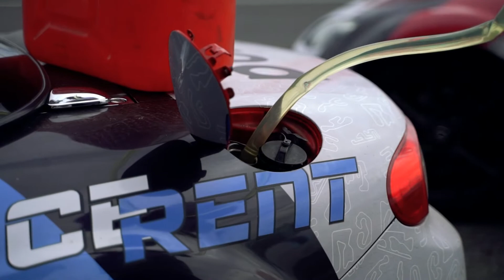RELACJA - V Runda I Ligi Punkta Miata Challenge 2022 - Silesia Ring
RELACJA - V Runda I Ligi Punkta Miata Challenge 2022 - Silesia Ring. 31 lipca 2022.

Punkta Miata Challenge to samochodowy Puchar Mazdy MX-5 istniejący od 2012 roku. Od 10 lat i ponad 70 imprez łączymy edukację bezpiecznej jazdy RWD, motorsport i integrację ponad 270 zawodników.

Punkta Miata Challenge to największy samochodowy Puchar jednomarkowy w Polsce i  jednomodelowy w Europie oraz największy samochodowy Puchar MX-5 na Świecie!
Każda runda to odrębne zawody podczas których od 90 do 120 zawodników rywalizuje ze sobą na torach wyścigowych w konwencji time attack, gdzie liczy się suma 3 najlepszych czasów przejazdów uzyskanych podczas całego dnia na torze. Punkty zebrane za wyniki w poszczególnych rundach dają klasyfikację sezonową MC.

Organizujemy imprezy na najlepszych obiektach wyścigowych w Polsce takich jak Silesia Ring, Tor Poznań, Tor Kielce, Tor Jastrząb czy Moto Park Ułęż. Jesteśmy obecni na torach zagranicznych; Circuit de Spa (Belgia), Nürburgring (Niemcy), Hungaroring (Węgry), gdzie nasi Zawodnicy regularnie biorą udział w trackday’ach i treningach.